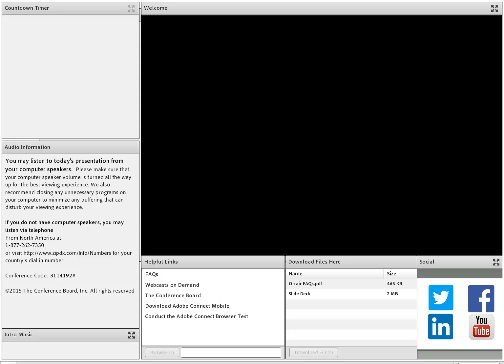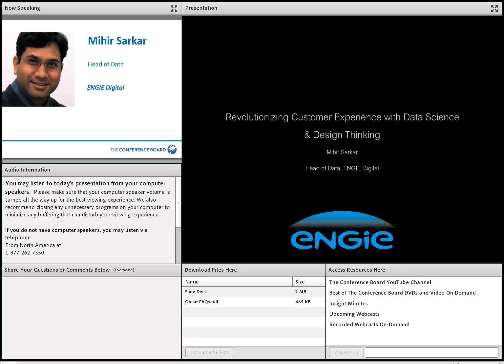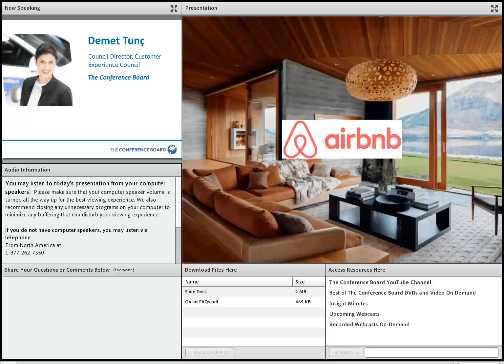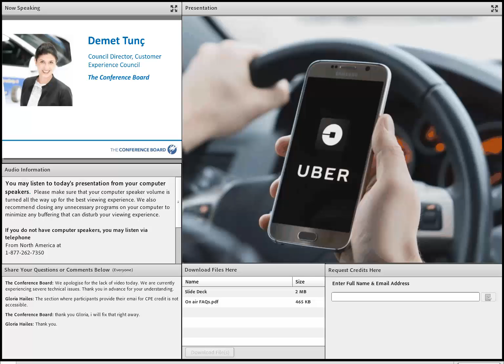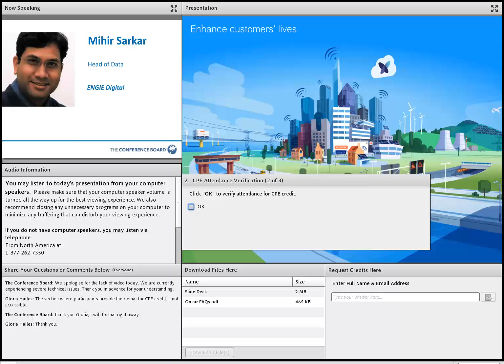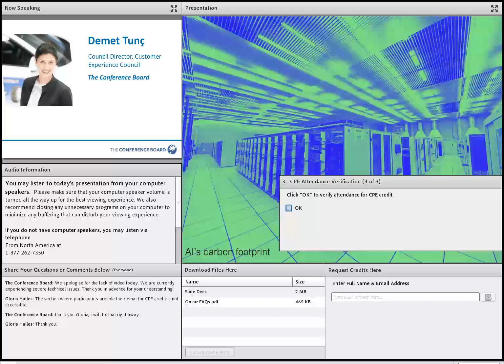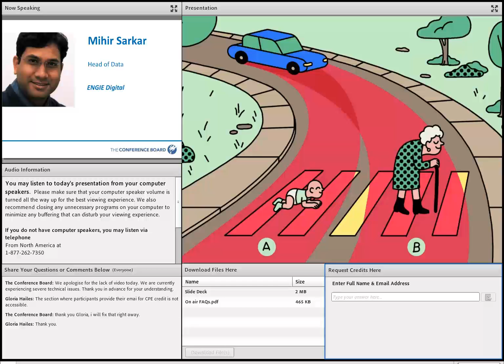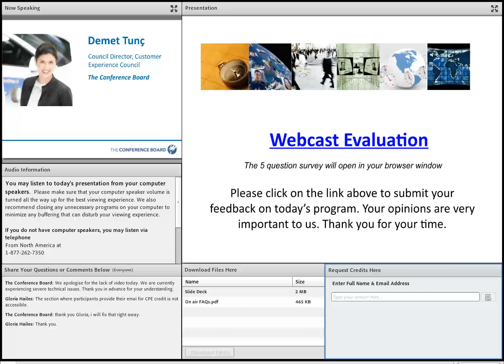Revolutionizing Customer Experience 10 1 2019